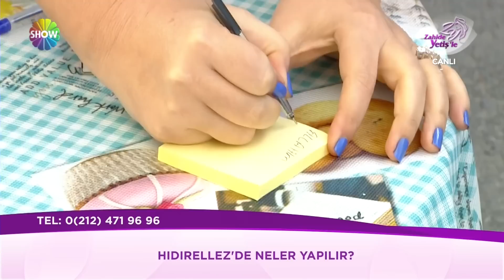Hıdırellez'de neler yapılmalıdır?